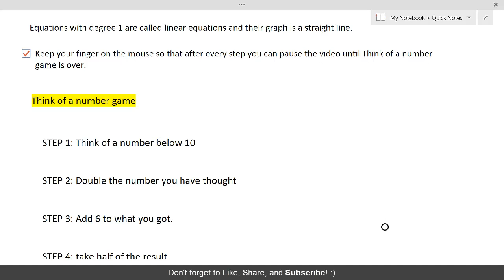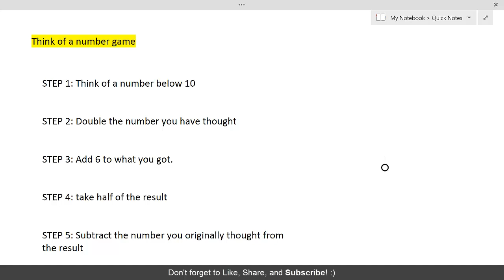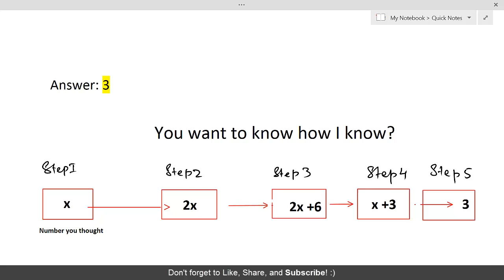Think of a number game?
This video explains process of reaching to solution of a linear equation thinking strategically.